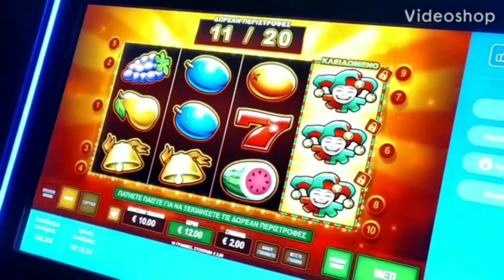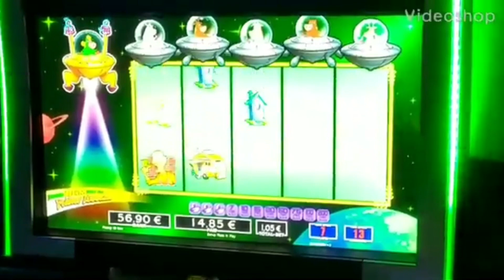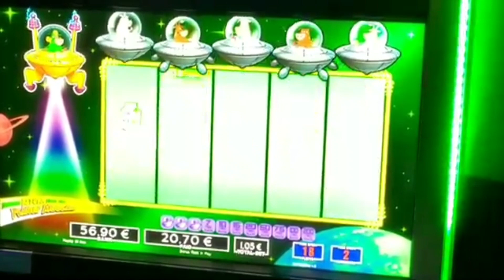PLAY OPAP MAX BET FREE SPINS 30 + MENU